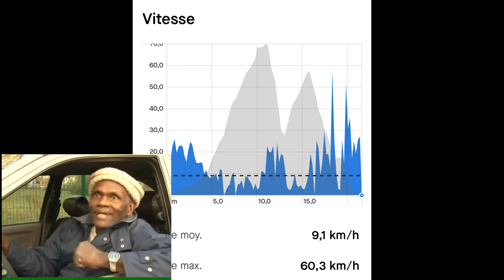on descend comme des fou !!!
vidéo avec mathéo en mode speed